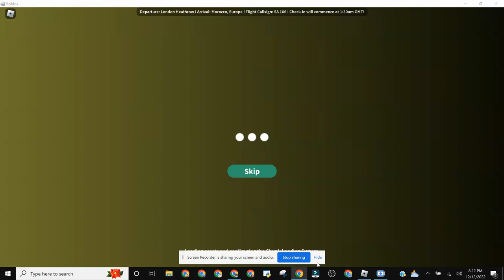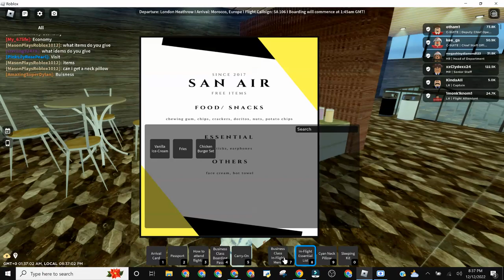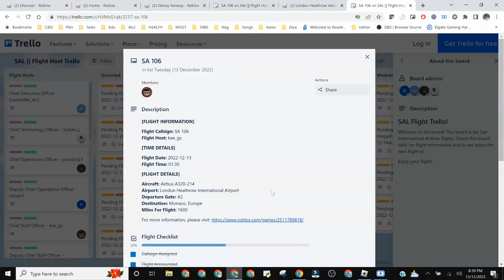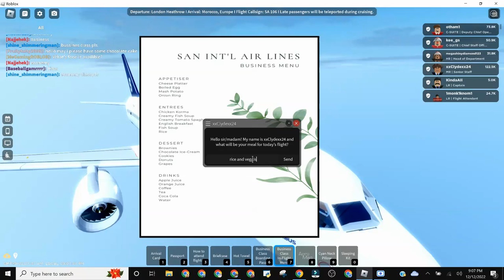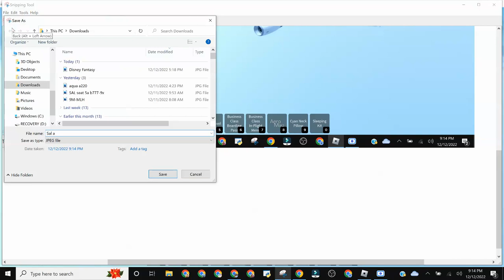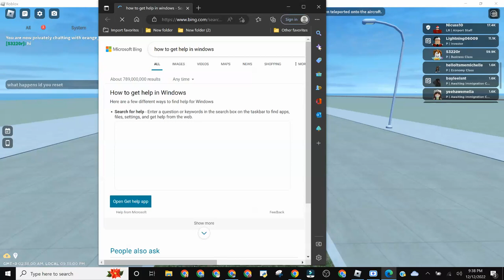ROBLOX | SA106 - San Air Full Flight Airbus a320-200 (Business) London Heathrow to Morocco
SA106 - San Air Full Flight Airbus a320-200 (Business) London Heathrow to Morocco

Time = ( 8:30pm EST ) ( 1:30am GMT ) ( 7am IST )

Class = Business

London Heathrow to Morocco

Seat 2a